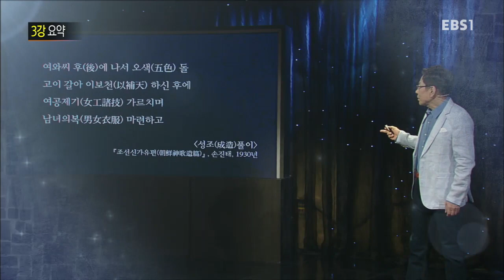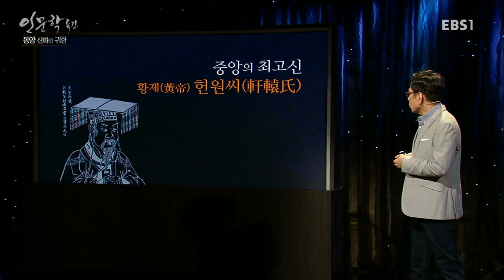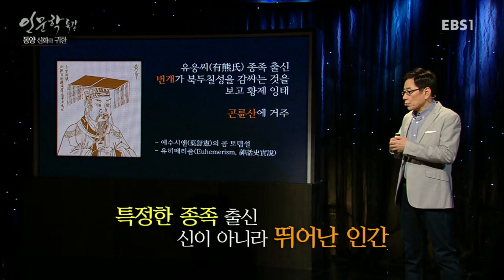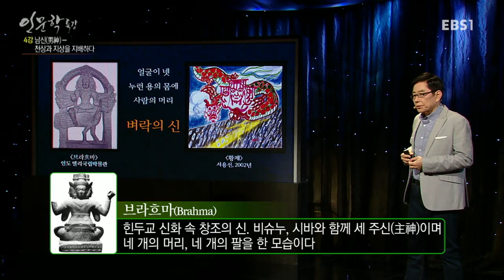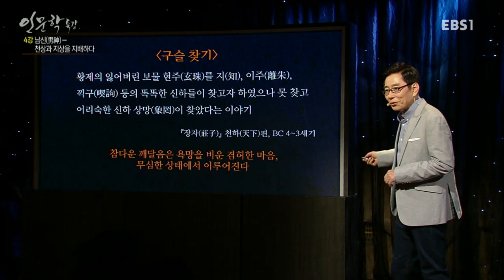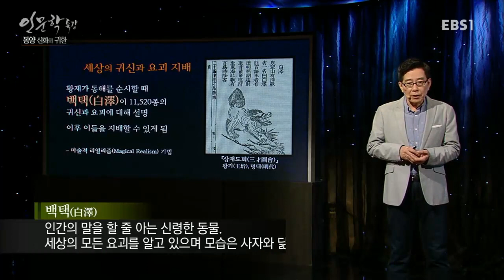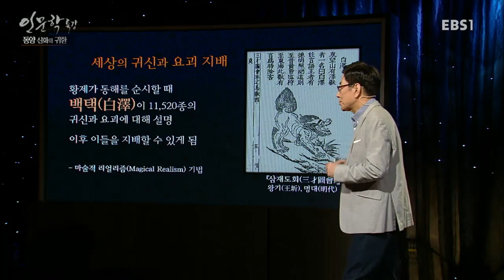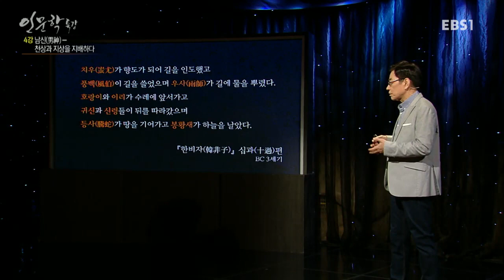EBS 인문학 특강 - 정재서 교수의 '동양 신화의 귀환' 4강_#001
정재서 교수의 '동양 신화의 귀환' 4강